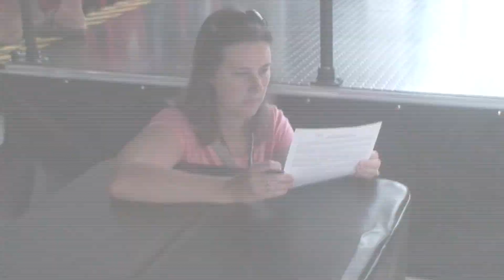Alison's Indy 2 seater ride